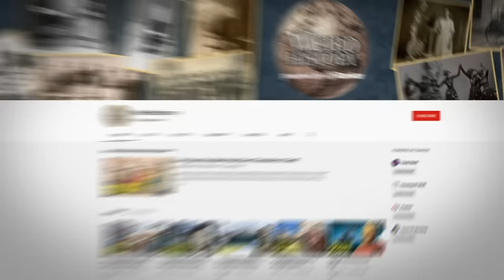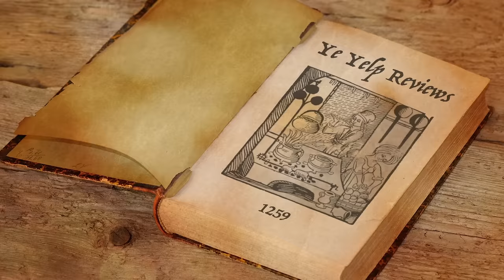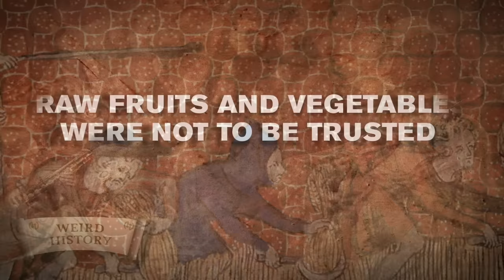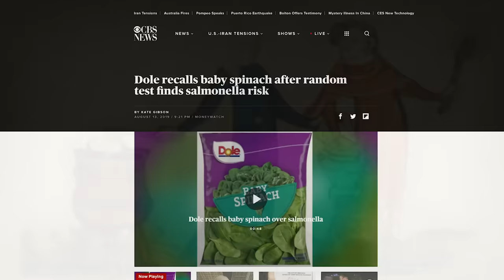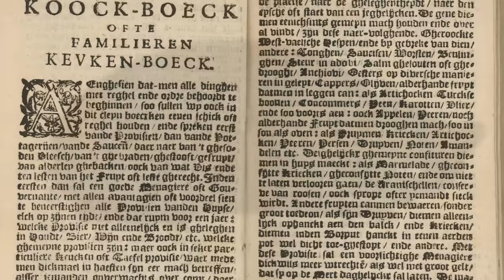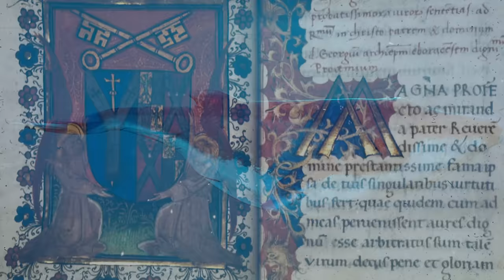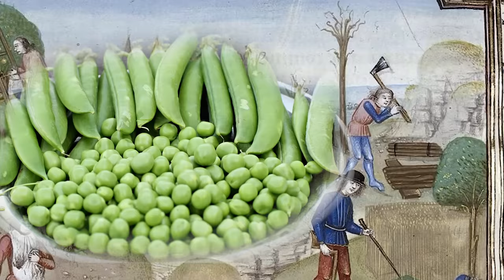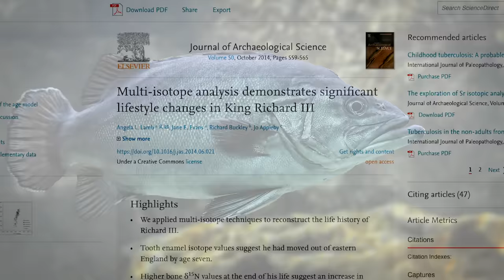What the Average Medieval Diet Was Like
If you've ever been to the restaurant Medieval Times or eaten at a Renaissance Faire, then you've been horribly misled about medieval diets. The real story of medieval foods and cooking is actually simultaneously a lot more disgusting and a lot more boring, depending on who was doing the eating.